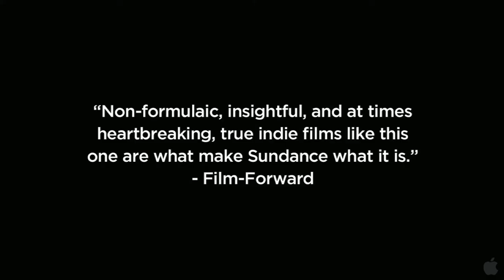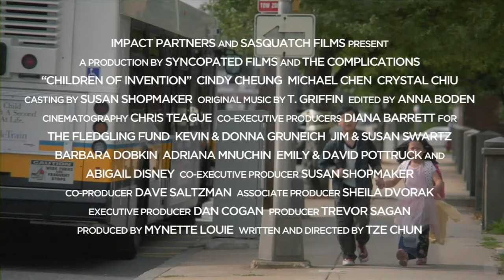Children of Invention - Trailer *HD*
After being evicted from their home, the Cheng family finds that times are tighter than ever. Hardworking single mom and recent Boston transplant Elaine tries desperately to find the means to support her young children, Raymond and Tina. They squat in a model apartment in an unfinished building, but try to maintain a normal life. Elaine juggles a number of jobs, including working for a questionable pyramid scheme. Meanwhile, Raymond and Tina become latch-key kids and find amusement in building childish inventions. When Elaine doesnt return home one night, things take a turn for the worse. Nobody knows the kids are home alone, and they are left to fend for themselves. As the days pass, Raymond realizes he needs to come up with a plan to take care of his little sister. Based on Tze Chuns own award-winning short film, WINDOWBREAKER, which screened at the 2007 Sundance Film Festival, CHILDREN OF INVENTION is a drama about the influence of an adult world on children, the immigrant mentality, and shortcuts to the American dream. CHILDREN OF INVENTION made its world premiere at the 2009 Sundance Film Festival and won Special Jury Prizes at the 2009 San Francisco International Asian American and Sarasota Film Festivals.